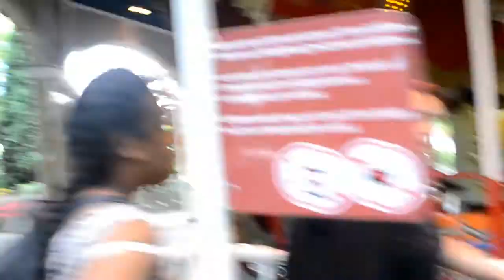VLOG COLO| EUROPA PARK & DEPART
METTEZ 720pHD

Hellouua everybody, je suis tellement contente de pouvoir enfin vous poster les  vlogs de mes vacances en colonie de vacances.
Je suis partie en colonie de vacances avec l'organisation AVEA.

Merci, à toutes les personnes qui passent dans mon vlogs.
Les personnes que vous retrouverez

J'espère que les vlogs de colo vous plairons autant que les premiers :)

 (Vlog précédent)

(je suis très active et vous pouvez me parler)

(Envoyer- moi une petites photos de votre bouilles)

J'ai décidé de vous faire un sondage ou je vous pose quelques questions pour que vous puissiez me donner votre avis.
J'essaie de vous donner aussi votre mot à dire sur mes vidéos.
Pour qu'elles puissent vous plaire au MAX.

★ABOUT ME★

★J'ai 16 ans (Le 23 mars 2000)
★Je m'appelle Ambre - Anaé
★je filme avec un Nikon 5100
★le montage se fait avec filmora
★Mes miniatures? avec Picmonkey
★Mes passions? la danse et YouTube
★Je suis en première esthétique

★ MUSIQUE ★
→Cold Water (instrumental)

 LIKEZ seulement si t'as "kiffé(e)"

Merci à toutes les personnes qui sont abonnés et qui regarde mes vidéos.

JE VOUS NEM ♡♡

 BISOUS (Merci pour tous)
 XOXO Ambre Anaé